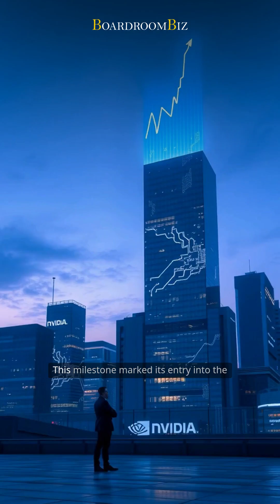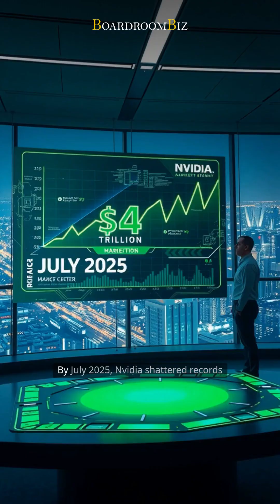Nvidia's Unstoppable Climb From $10 Billion Startup to $1 Trillion Tech Titan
From a $10 billion startup focused on gaming graphics to a $1 trillion AI titan powering the future. 🚀

Nvidia's bet on GPU computing for artificial intelligence and data centers fueled one of the most stunning rises in tech history. This is the story of how Jensen Huang's vision of the "AI factory" created a new tech giant.